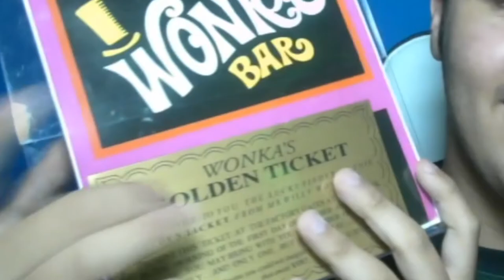EBAY HAUL !!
yay something different lol idk i hpe you guys enjoyed this what ever this was as always